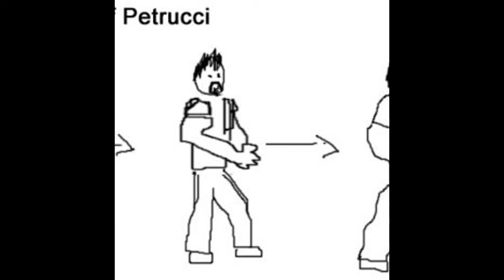John Petrucci - Jaws of Life 8 Bit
This is a midi test